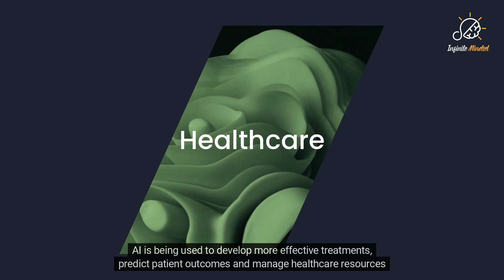How Governments Use Artificial Intelligence (AI)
Discover how governments are leveraging the power of AI to solve complex challenges and improve public services. From enhancing public safety to revolutionizing healthcare, optimizing transportation systems to monitoring environmental conditions, AI is transforming government operations. Learn how AI-powered technologies like facial recognition, predictive analytics, and chatbots are being used by governments worldwide. Watch this video to explore the ways AI is shaping the future of governance and public service delivery